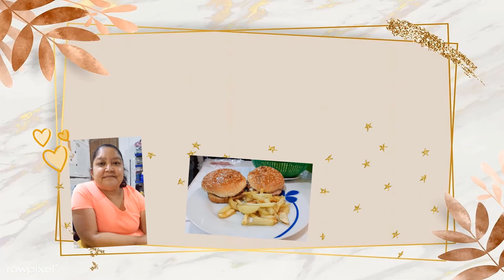FIESTA MEXICANA EN FAMILIA! | VLOG # 6 - LUPITA L